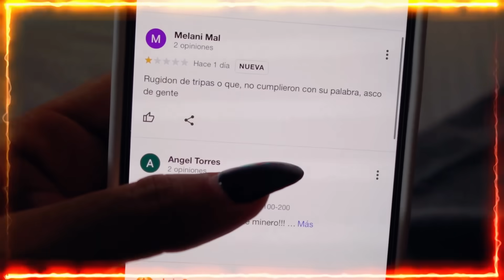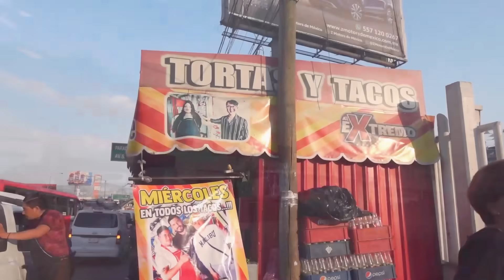Fuimos a probar los tacos de $1 PESO! Son los MÁS BARATOS y a esto saben 🥴‼️ | Rebeca Mendiola